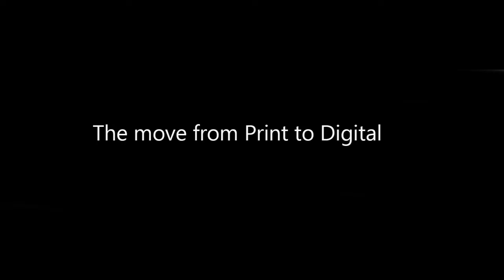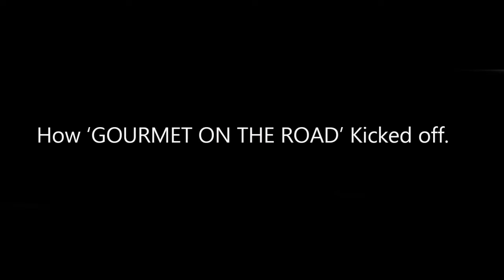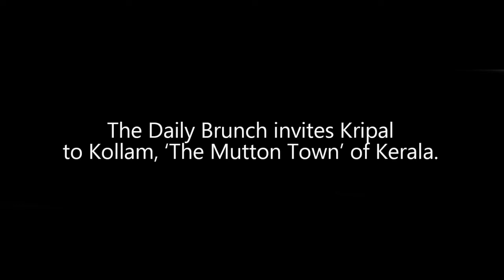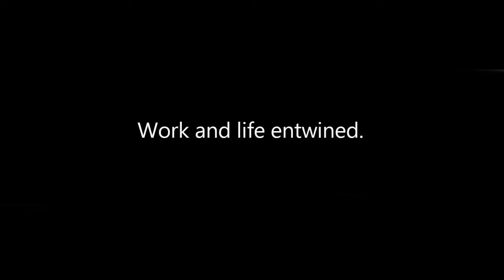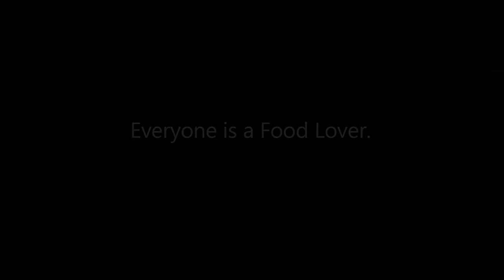In Conversation: Kripal Amanna (Founder @ Food Lovers TV) & Monu Danesh Surendran | Episode 1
In Conversation:  Episode 1

KRIPAL AMANNA – Food Lover, Journeyman & Gourmet.

"Kripal will never forget the day he walked into the lobby of the iconic TAJ MAHAL HOTEL, Mumbai to hand over a brochure he had created for the Marketing Team. The aura of the hallowed space, with all the uniformly attired employees going about their work like missionaries was a memory snapshot frozen in time. Like a dream sequence he recalls even today.
It felt surreal, he said. This is the place he wanted to work.

Kripal was all of 21 years young and studying for his Masters in Business Administration in Mumbai. After completing his course, he applied for a job with the Taj Group of Hotels, and like sheer destiny, he got the job as a Management Trainee in the very same TAJ MAHAL HOTEL that had mesmerized his mind the very first time.

A 10-year stint with the TAJ Group of Hotels brought him to Bengaluru, by when he had mastered most  of the elements of the Hospitality Industry in India. He went on blaze his own trail after he left the TAJ Group to pursue his dream of being an entrepreuner in the very same Hospitality Industry. From publishing “FOOD LOVERS” a finely crafted glossy magazine with quality content from writers within the Industry like Camilia Punjabi, Karen Anand and other renowned food writers, Kripal featured fine dining with food and wine across most of the premium hotels in India before moving with the times from a print to a digital platform for FOOD LOVERS.

A passionate traveler, foodie and photographer, Kripal’s new frontier of finely crafting digital videos without scripting on iconic food establishments and dishes are hot favourites with the people, who have taken to his  YouTube, Facebook and Instagram channels by storm. The growth had been organic and not promoted in spite of subscribers of his channel FOODLOVERS.IN crossing over 330,000 and over 20 million views on Facebook in a month.

As the current Lockdown has put a hold on his plans to travel all over the country to give us a first hand look at food, the people who create it and the establishments that serve in his own inimitable fashion, I am also looking forward to seeing Kripal Amanna, the Gourmet back on the road again with his team.

Here’s to more true food journeys!

Cheers!  "

Lq6oBPTgTXT_K-ylWL6hg

In Conversation
Food connects us in several ways: told and untold. Food is many things. It can be a need, a luxury, a desire, a passion, a quest, an obsession, an indulgence, a vice, a memory, a friend, a comfort, or perhaps, life itself. There‘s something eternal about food, a strange sense of ominous perpetuity. The journey towards your next meal may be filled with all sorts of emotions. Of all the passions that we pursue in life, the one for food remains constant. Stories, aromas, and images of food fill our minds and linger with us, always. The creation of food, from farm to table, involves many hands and minds. This chain of endearing human enterprise revolves around many tales of hard labour, compassion, and love. Needless to say, the stories about food have a heart. In our effort to weave a network of the most passionate storytellers, we aspire to connect with the best hands that make the most delicious memories. From Chefs to Homemakers, we converse with culinary enthusiasts all around the globe using our digital platform.